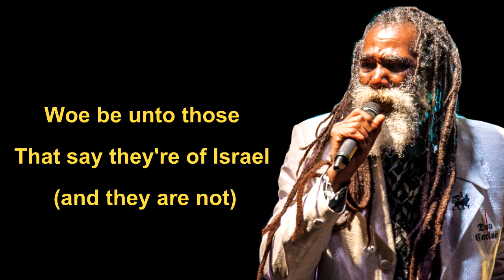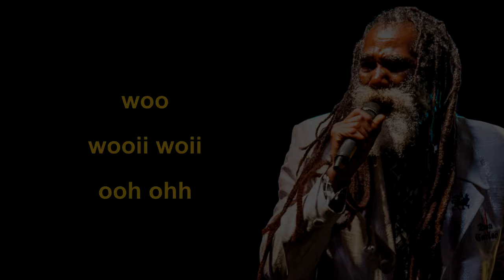Harvest Time - Don Carlos Lyrical Video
harvest time